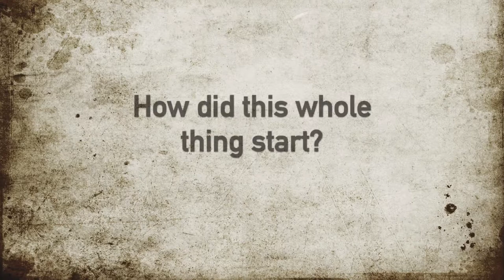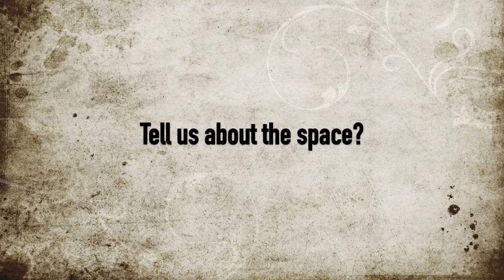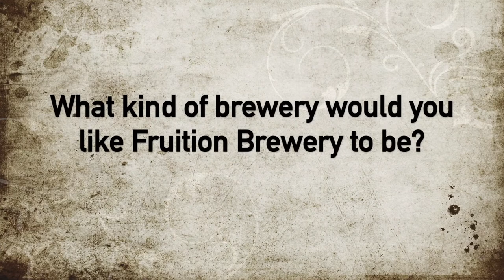Fruition Brewing is opening soon in Santa Cruz County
Drop what you are doing and lets help Fruition Brewing get to their goal on Indiegogo. Only 2 days letft...